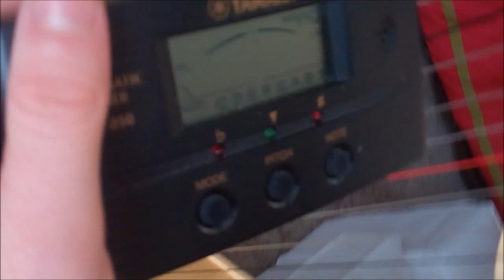Een bijzondere hobby - Harp spelen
voor Zapp Echt Gebeurd